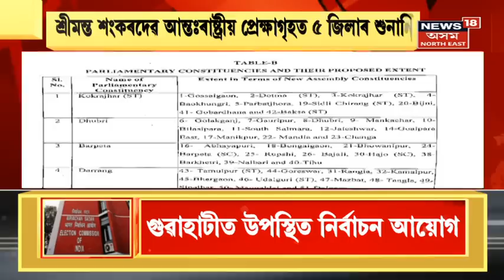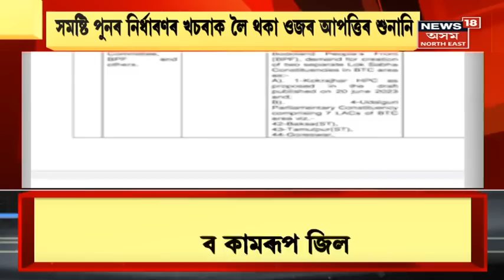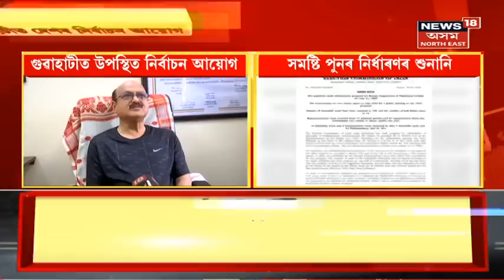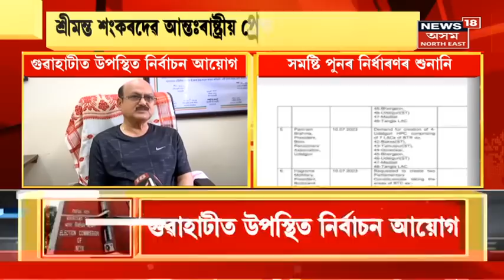Mid Day 18 : দুপৰৰ বিশেষ খবৰ | আজি তিনিদিনীয়া ভ্ৰমণসূচীৰে Guwahatiত দেশৰ নিৰ্বাচন আয়োগ